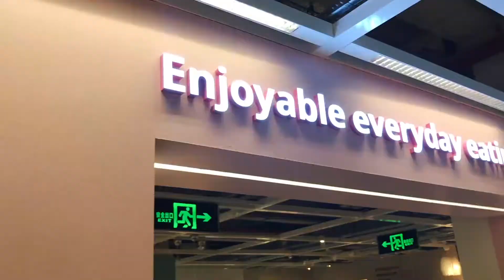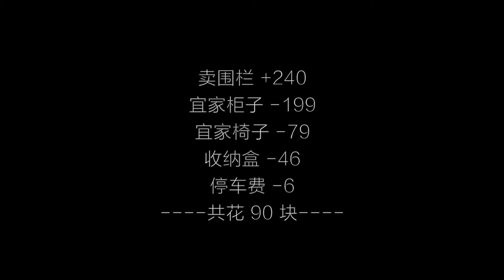花了100块钱改造客厅，无人的宜家真是好啊【VLOG 002】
上次把客厅里的小园子拆了，后来想要不干脆把客厅改造了得了！于是一顿操作之后搞定了，一共花了100块钱~（附前后对比图）
2020如何省钱！How to save money in 2020~

卖围栏 +240
宜家柜子 -199
宜家椅子 -79
收纳盒 -46
停车费 -6
共花 90 块